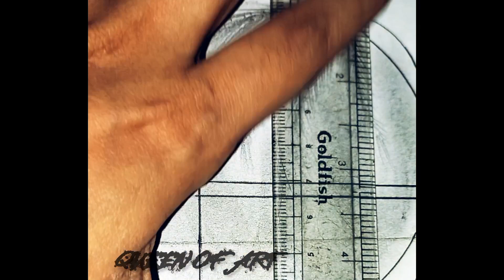Most easiest |SUNSET SCENERY